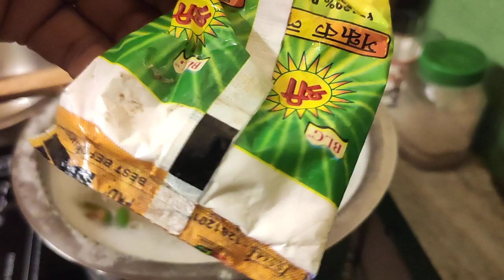বাসন্তী অষ্টমী চাল লবন আমিষ কিছু ই খাওয়া যাবে না তাই দালিয়া এভাবে খেয়ে দেখেছেন চরম তৃপ্তি খেয়ে।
Dalia  eat Astomi upos cooked in this process add shandaar solt  to good tasty nothing to say try four or five type  cooking but this type super tasty.try this one time